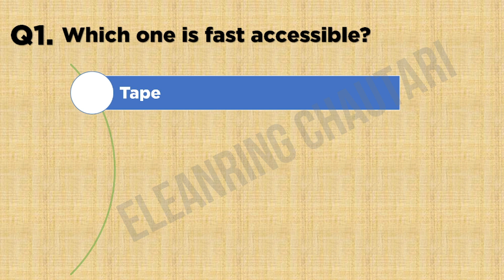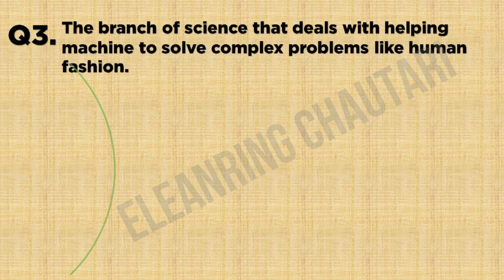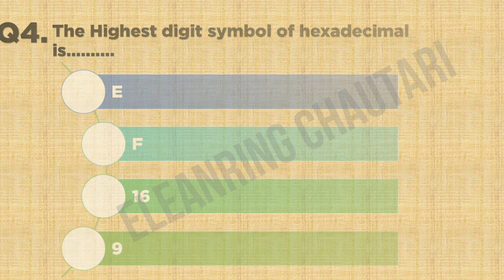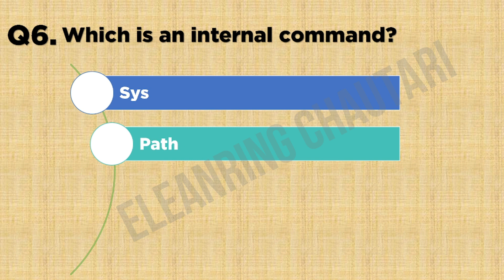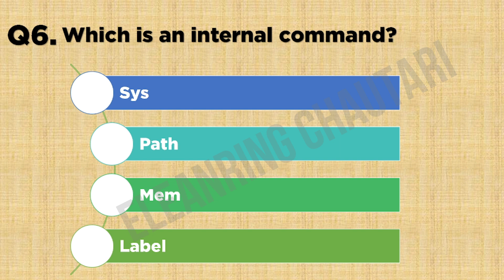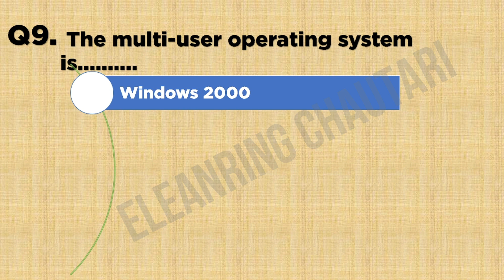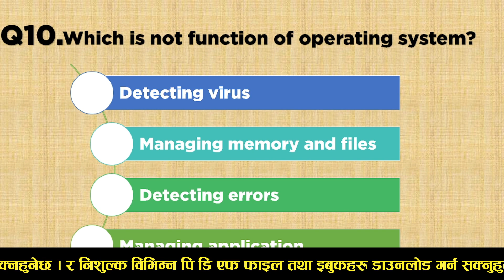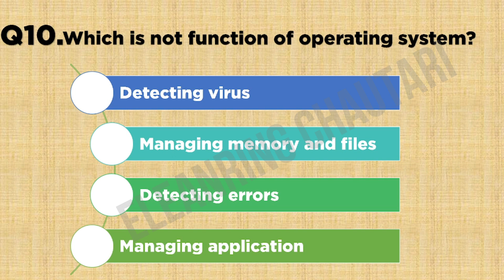computer operator exam question paper part 9 कम्प्युटर अपरेटर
computer operator exam question paper part 9  is submitted on this video. Sathi haru yo video ma tapai harule comptuer operator ko exam ma aauna sakne question answer ko barem bujhna saknu hunechha.

Hello, welcome to you all. It's me Drishya Dipshali. I am passionate about music and technology. I love to share my knowledge with people and love to learn new things. There are lots of lack of good software-related tutorials on the internet. That's why I am going to create some videos and my aim is to help people who are not able to go to expensive computer institutes of a lack of money. I will be very glad If someone gets some help through my videos. Now I have a mission to make more aware of the technology. Thank you !!

Jay Nepal !!